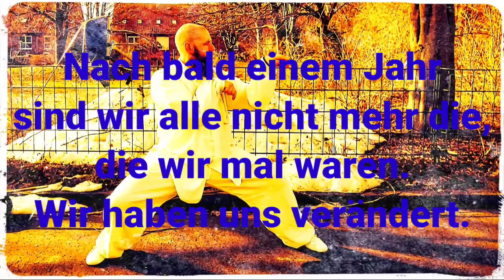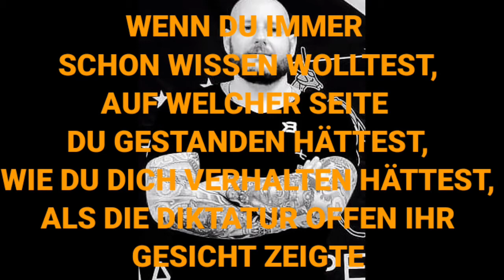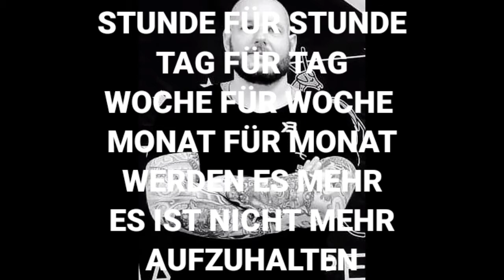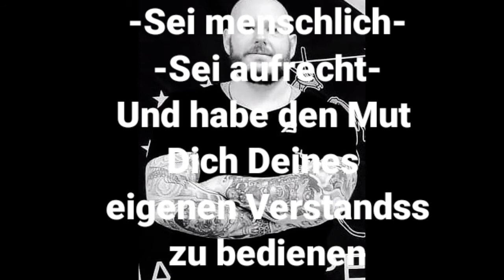Tai Chi Chuan 2"er von Sifu P Frömke